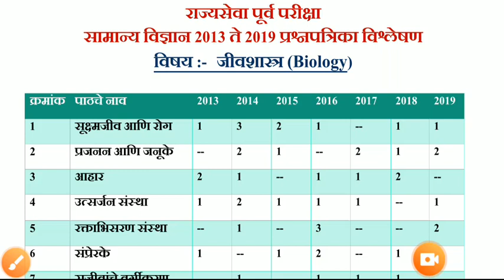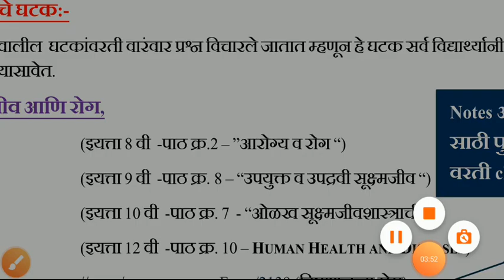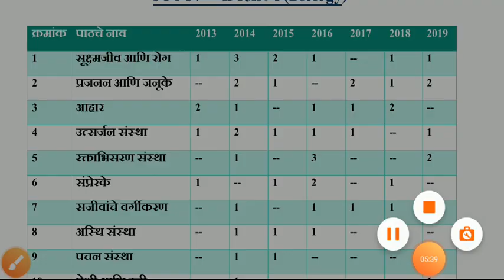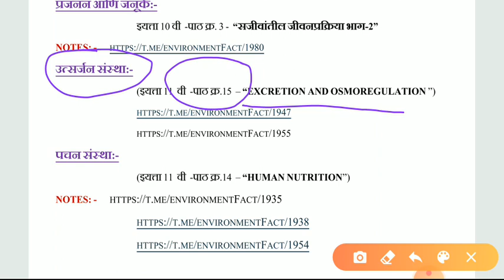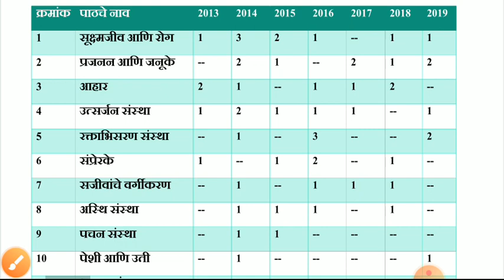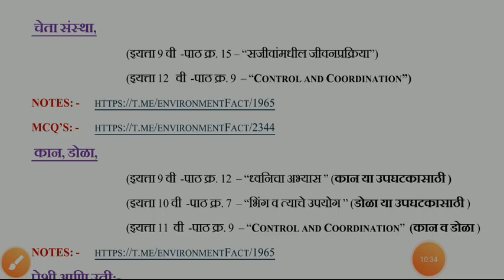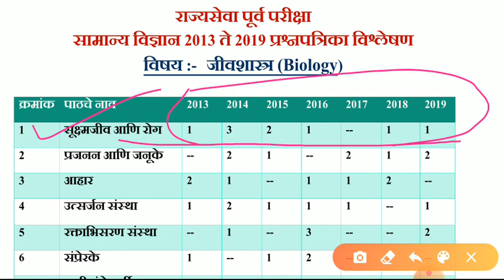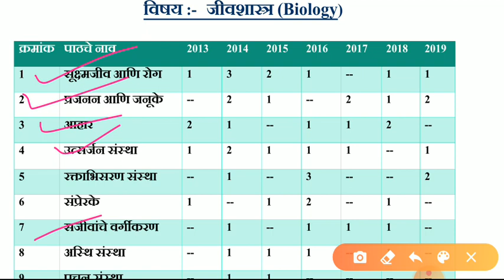Mpsc Science | Biology (जीवशास्त्र) या घटकाचा अभ्यास कसा करायचा? Mpsc science lecture in marathi